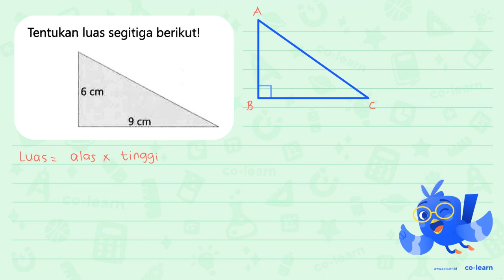Tentukan luas segitiga berikutl 6 cm 9 cm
00:00 : Bedah Soal
01:00 : Konsep, rumus dan pengertian Segitiga (Luas dan Keliling)
01:18 : Langkah penyelesaian soal
00:53 : Jawaban akhir
01:23 : Penutup